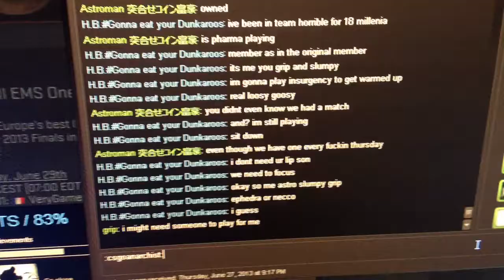ARE YOU BREADY?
ask fyad they knows